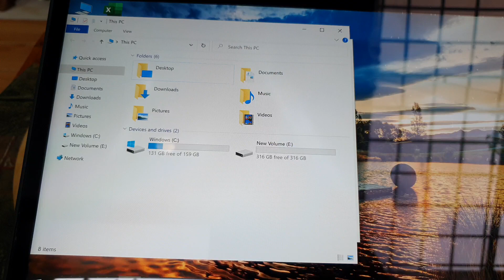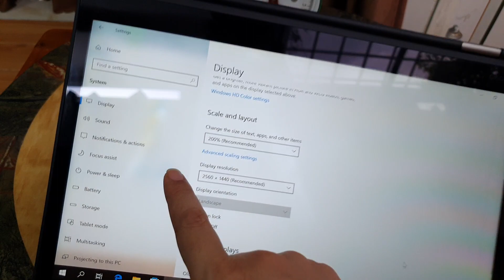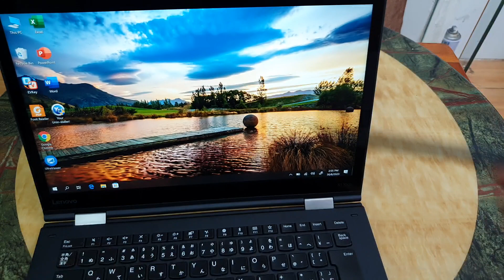Đã bán. Lenovo Thinkpad X1 Yoga, gập cảm ứng 360, màn 14in 2K, i5, th7, ram 8, ssd 512, kèm bút.